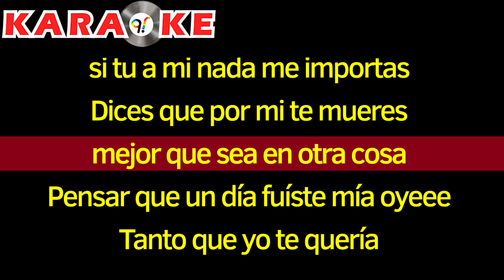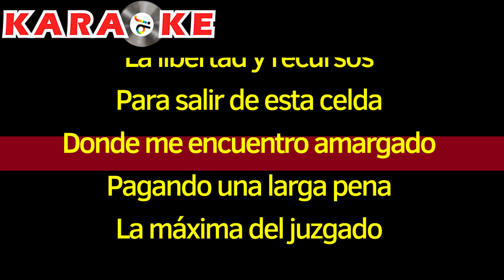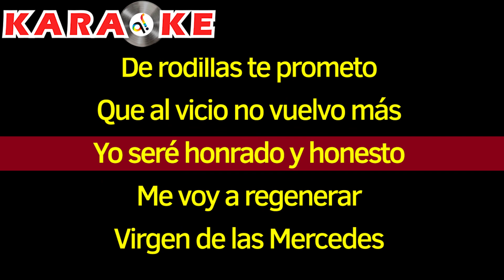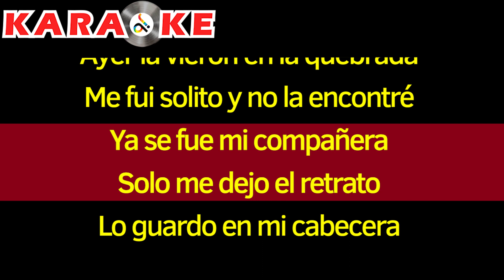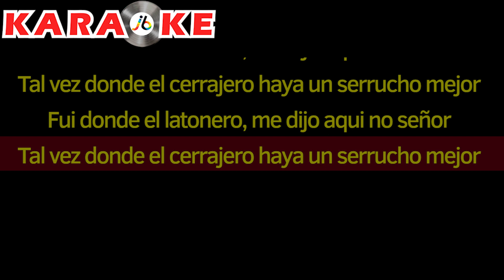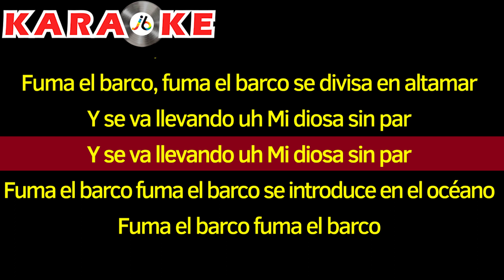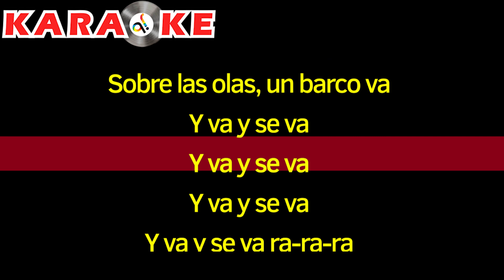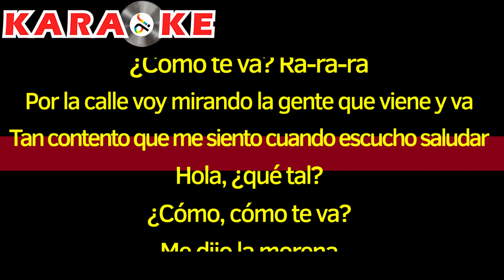Karaoke Mix The Latin Brothers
00:00 Tonterías
02:21 Patrona de los Reclusos (Virgen de las Mercedes)
03:30 Buscandote
05:32 El Serrucho
07:07 Fuma el Barco
08:50 Sobre las Olas